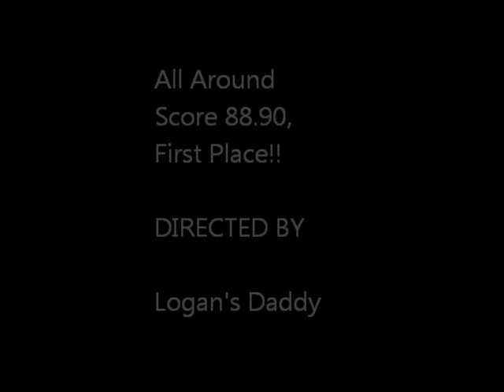Level 5 boys Gymnastics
Logan Schmitt performing his Level 5 routines at InterActive 2011 Competing age 7